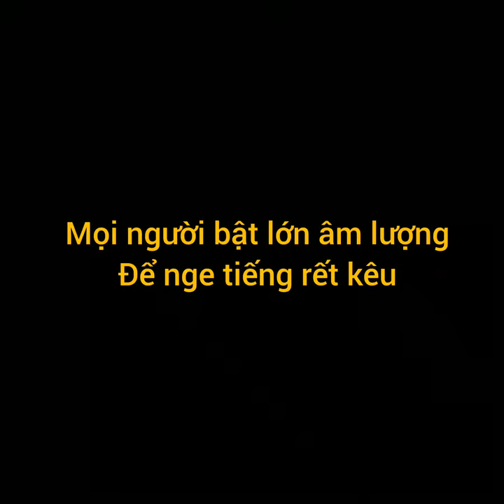Nổi da gà khi nge tiếng con rết kêu